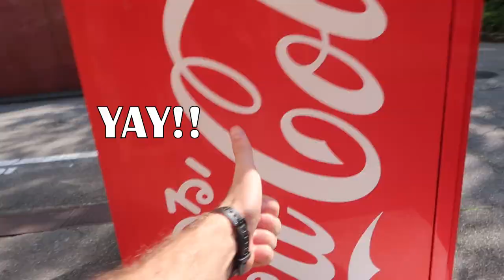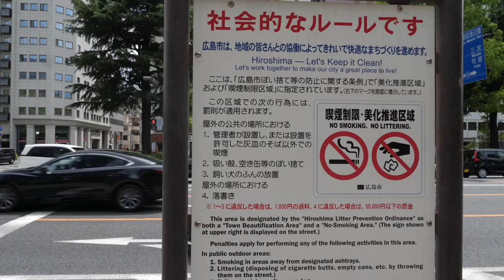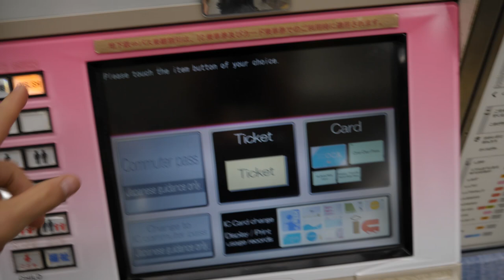10 MUST know Japan TRAVEL TIPS | Watch before you go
I have wanted to travel Japan for a long time now, and after spending a month solo backpacking throughout this amazing country, all I can say is it blew my mind. Japan has everything you could imagine from the weird to the wonderful. Some days you won’t know what the hell your eating and other days you will witness things downright crazy, but this is exactly why I loved Japan because it is so unpredictable. I never really ran into any major issues while travelling throughout Japan but the way they live, and their culture was very different from any other country I’ve visited. So, before you begin your next trip to Japan, be sure to know these 10 tips, so you don’t run into any unexpected surprises.